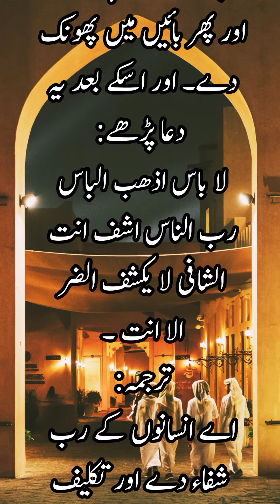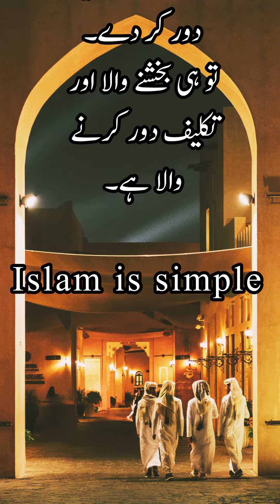Nazar e Bad Door Karne Ka Wazifa | Nazr e Bad Ka Ilaj | Nazar Utarna ka Wazifa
This is an Islamic video about the Islamic way of treatment with the Nazr e Bad Door Ka Wazifa or in other words kisi ki Nazar Utarna wazifa ke zariye.

Nazar Utarna ka Wazifa nazar e bad ki pehchan
nazar e bad ka ilaj nazar e bad ki pehchan
nazr e bad ki haqeeqat aur pehchan
nazr e bad ki dua
nazr e bad ki haqiqat aur dua
nazr e bad ka Wazifa
purani nazr e bad
Powerful Ruqyah Against Sihir and Jinns DUA Against Bad Evil Eye
Black magic supplication
Dua Protection from Bad Evil Eye & Jealousy